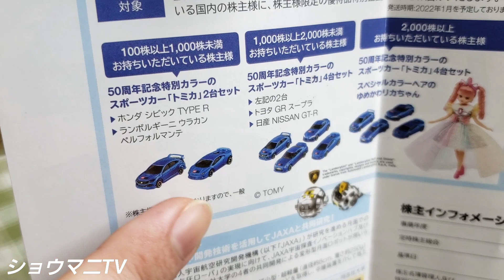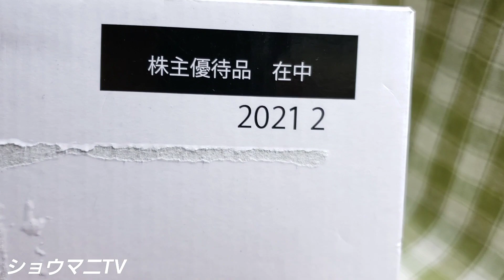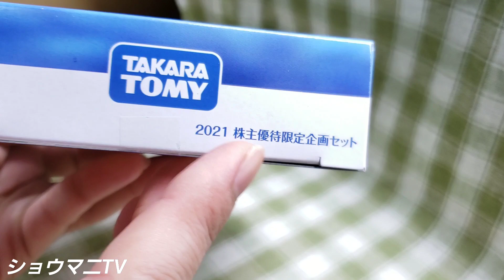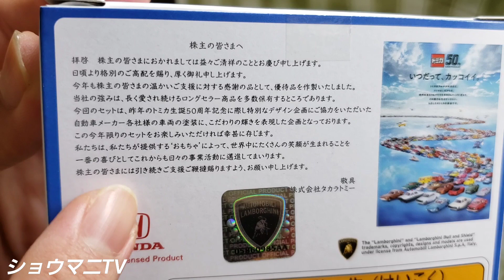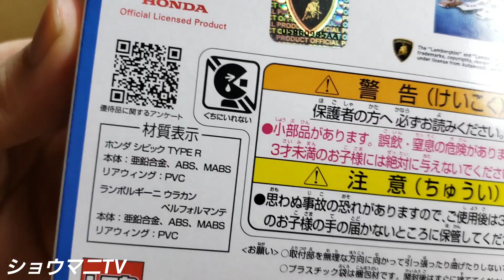タカラトミーさんから株主優待品が届いた(^-^)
タカラトミーさんから株主優待品が届いたので、開封&紹介します！
今回届いた品物は、トミカ２台セットです！

車種紹介
・ホンダ シビック TYPE R
・ランボルギーニ ウラカン ペルフォルマンテ

どちらもかっこいい(^^)d
細かいところまで忠実に再現されています！
車体下部とリアウイングは、なんと透明になっています！
ロゴと文字は、全てタンポ印刷になっています(^-^)